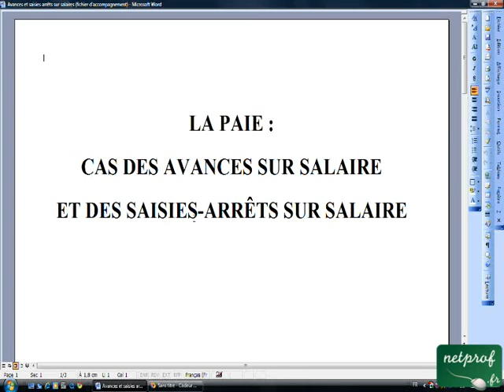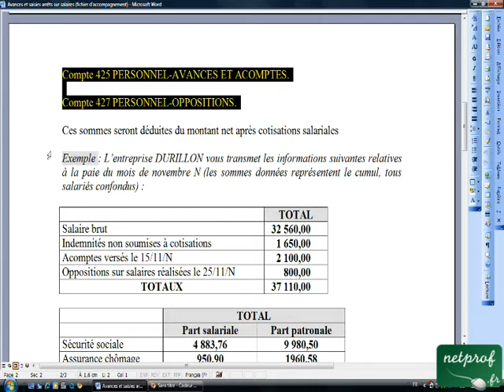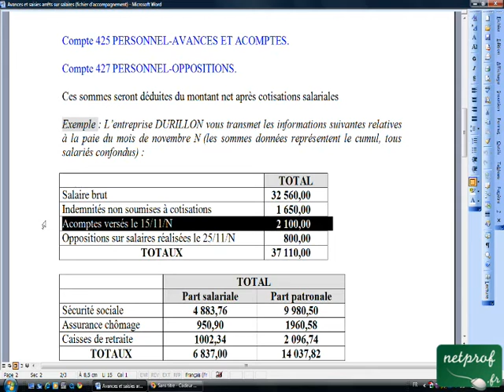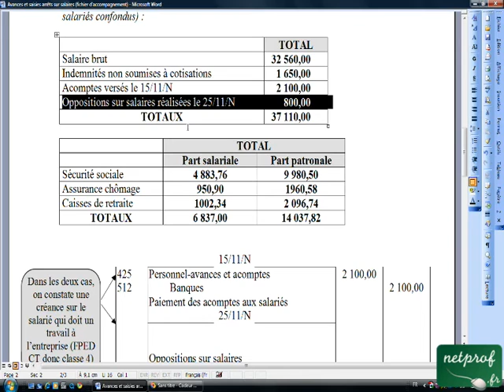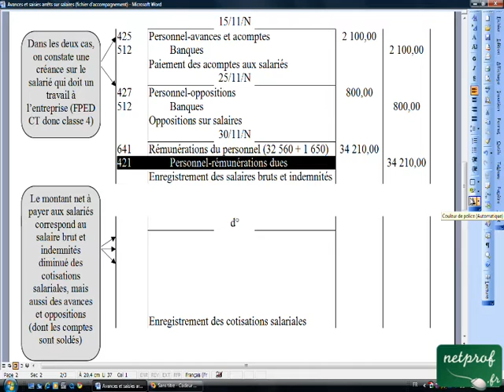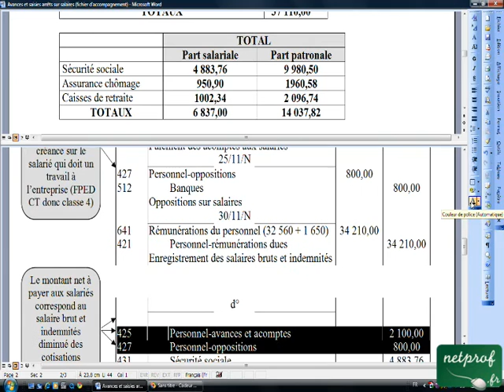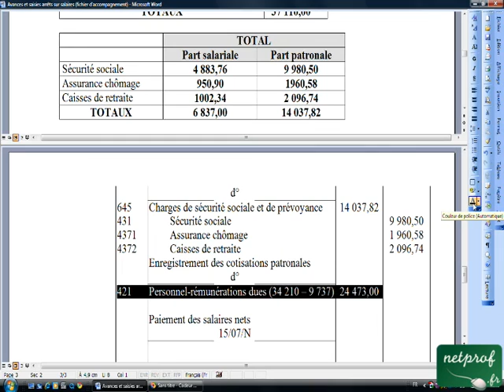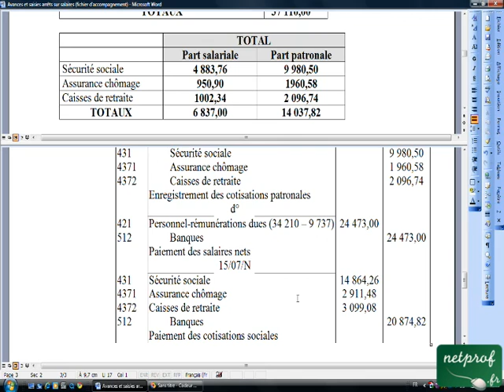11.4 Avances et saisies arrêts sur salaires